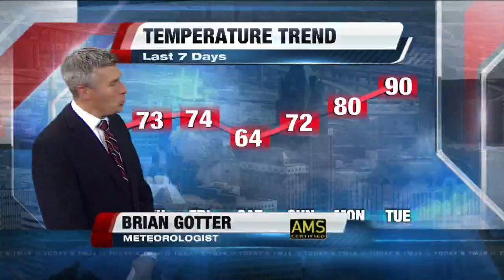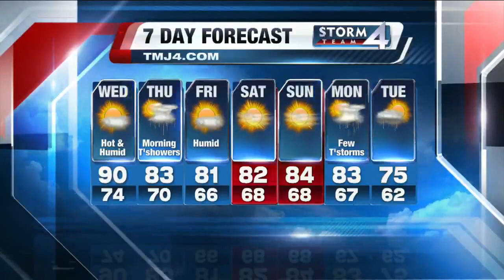Brian Gotter's Afternoon Storm Team 4Cast